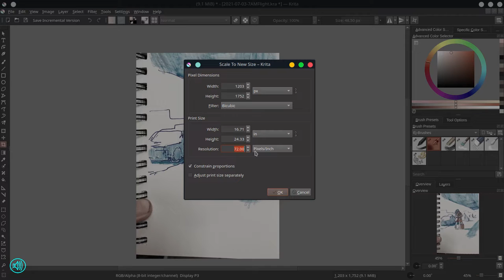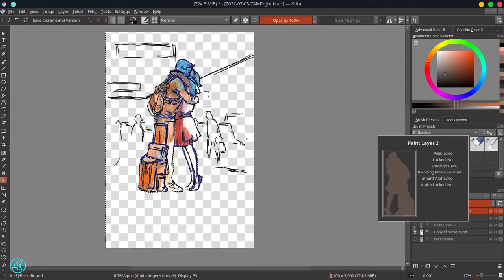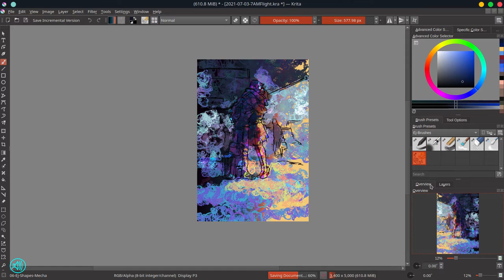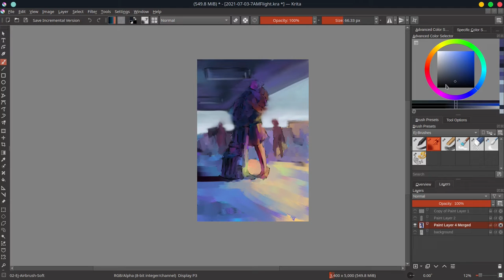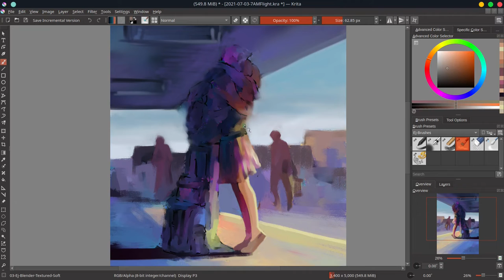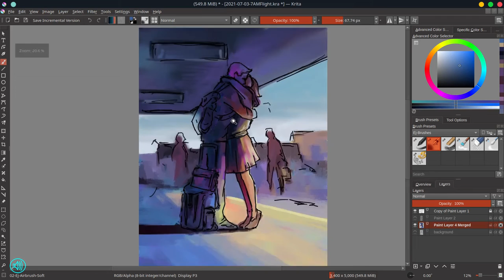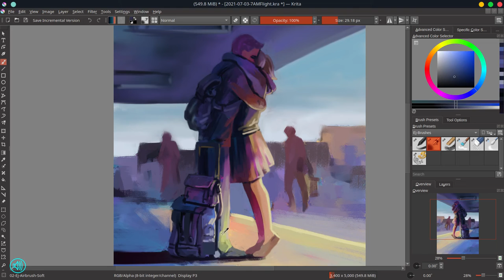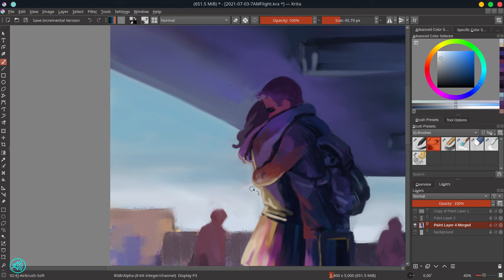7AM Flight - Digital Painting Narrated Timelapse - Krita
Why are all the sad scenes happening in the airport? Lol... this is not exactly a sad scene. It's just a bittersweet scene depicting two lovers having to part for a short time.

Artists mentioned in the video; Bob Ross